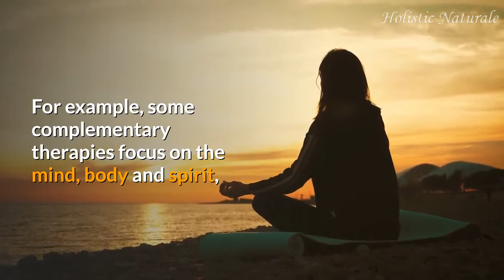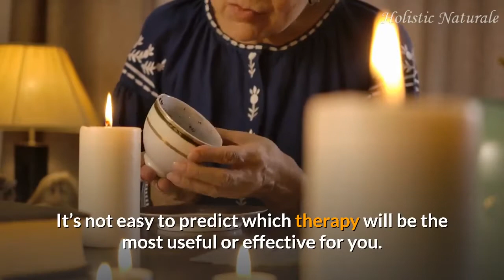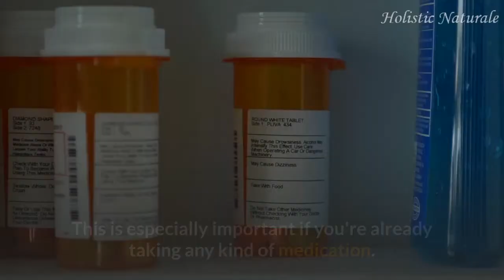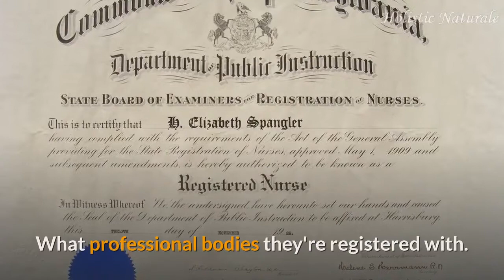Holistic Healing / What is complementary & alternative medicine (CAM)? Why try it? A brief summary.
Complementary and alternative therapies take a holistic approach to physical and mental health. They consider all aspects of your physical and emotional wellbeing as a whole rather than treating particular symptoms separately.
For example, some complementary therapies focus on the mind, body and spirit, or on the flow of energy through the body.

Complementary therapies, such as yoga, massage and meditation,
may be used alongside conventional treatments whereas alternative therapies generally replace treatments offered by your doctor,
such as traditional Chinese medicine, Ayurvedic medicine
or some herbal remedies such as St John's wort.

We also look at the reasons why you may decide to try complementary or alternative therapies and what to look for when choosing a practitioner.